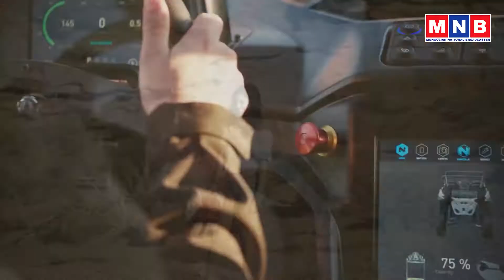ММ: Яг одоо